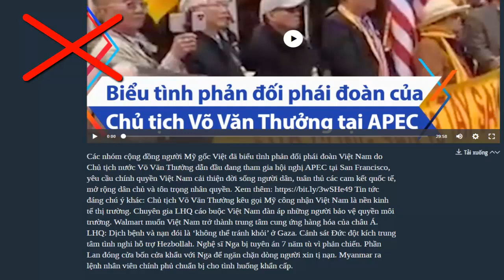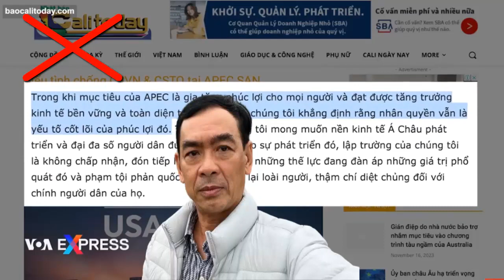Mấy ông cờ vàng xứ người quen thói chống cộng bị bóc mẽ